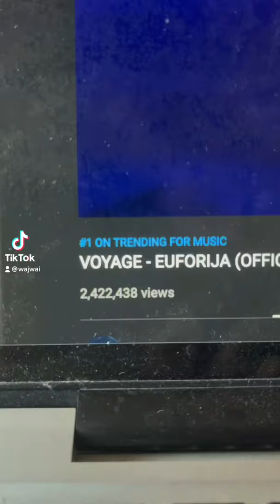Wajwai tiktok Breskvica moli Voyage da se pomire